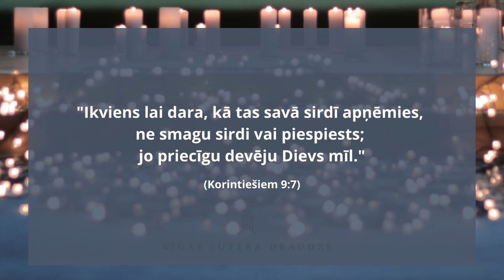Dievkalpojums 27.03.2022 | Kā mums pabarot izsalkušos? | Rīgas Lutera draudze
Baznīca nav viens cilvēks, baznīca esam mēs visi, kas saucam Kristu par savu Kungu. Tātad baznīcas uzdevums nest evaņģēliju pasaulē arī attiecas uz mums visiem. Mums visapkārt ir pilns ar izsalkušajiem, kuriem ir vajadzīgs evaņģēlijs. Taču kā viņiem to aiznest, ja pašiem reizēm pietrūkst? Pabarot izsalkušos nav viena cilvēka uzdevums, tā ir visas Baznīcas, katra mūsu misija.

2022.gada 27. martā Rīgas Lutera draudzē. Evaņģēlists Jānis Kungs. Mūzika - Linda Naudiņa.
Atgādinām, ka piedaloties dievkalpojumā attālināti Jums ir iespēja atbalstīt draudzi arī attālināti
ZIEDOJUMU TĀLRUNIS: 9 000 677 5 (EUR 7,11 par zvanu)
MOBILLY (saņēmējs Rīgas Lutera draudzes nodibinājums Torņakalna fonds)
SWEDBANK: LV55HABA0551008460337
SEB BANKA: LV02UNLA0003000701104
Saņēmējs: Rīgas Lutera evaņģēliski luteriskā draudze
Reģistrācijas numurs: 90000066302